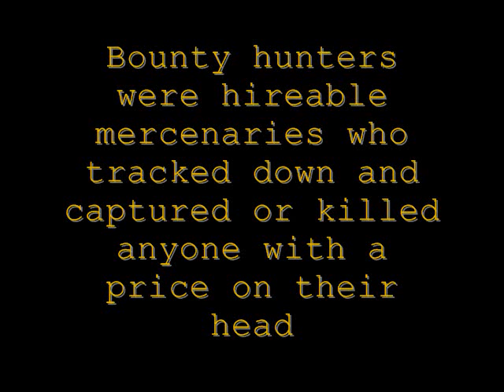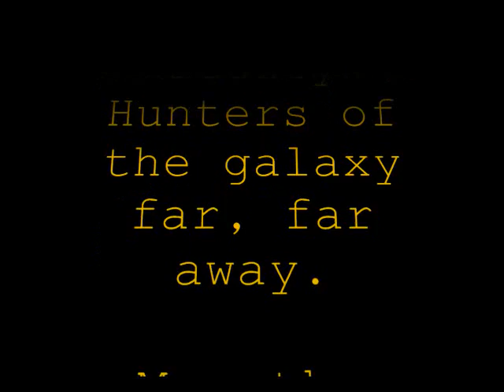Star Wars- Bounty Hunters In The Galaxy Far, Far Away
Hello everyone, and welcome to my fourth Star Wars video. This time, I am showcasing Bounty Hunters, the meanest scum and villainy in the Galaxy far, far away. Enjoy, and may the Force be with you!